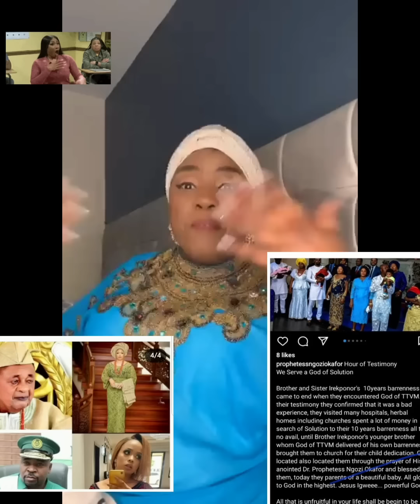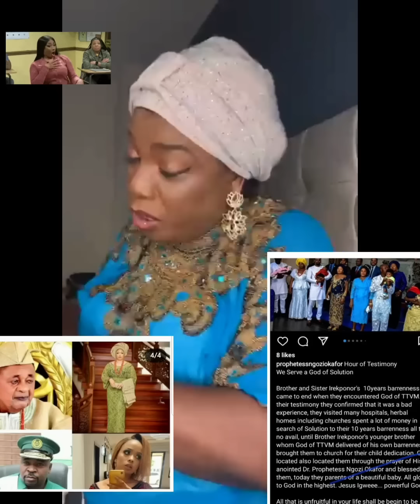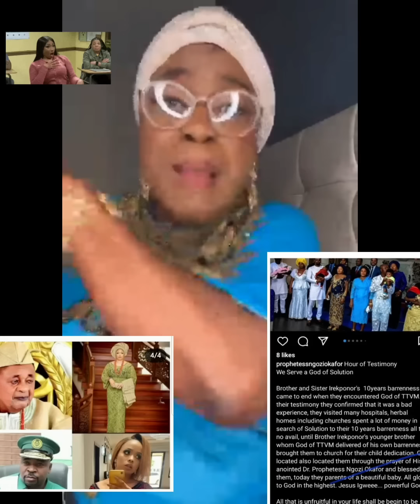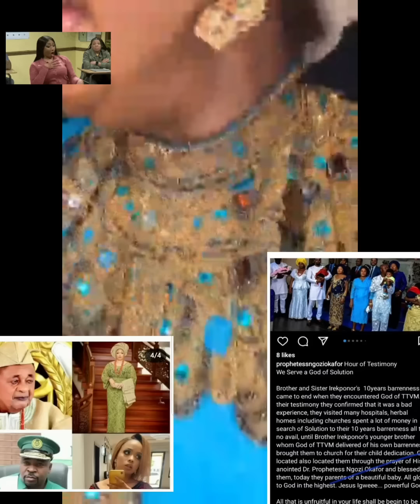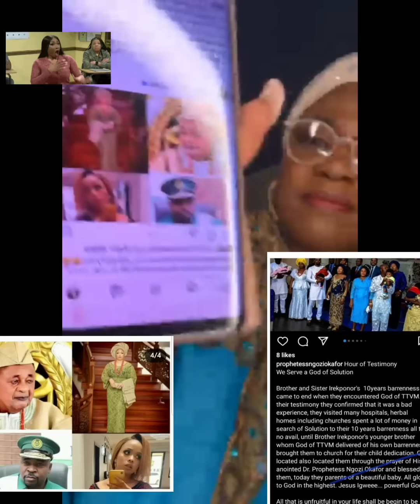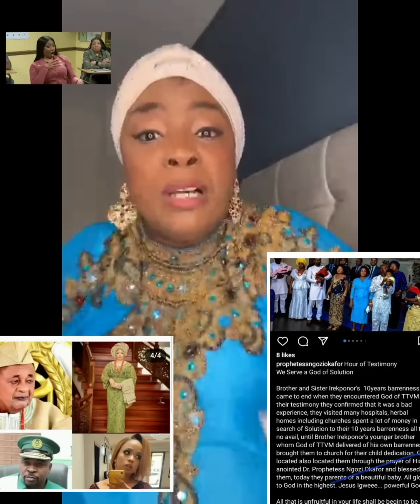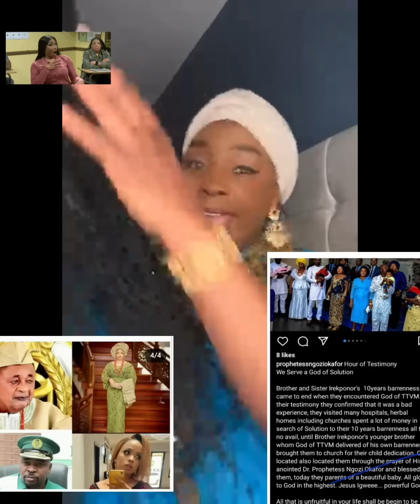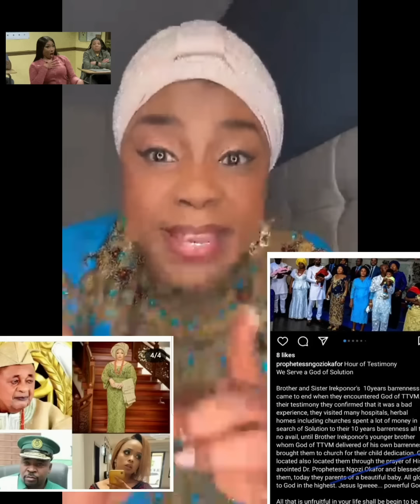How the Late Alafin Oyo Wives were allegedly buying twins and triplets...Yomi fabiyi on Mobimpe agai